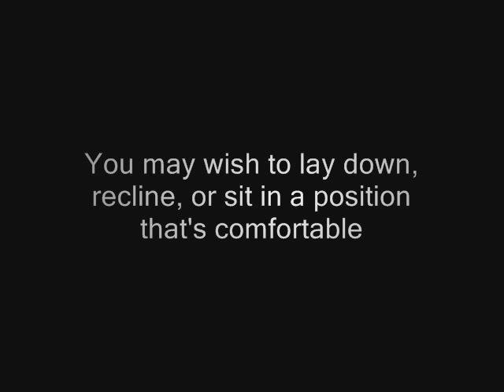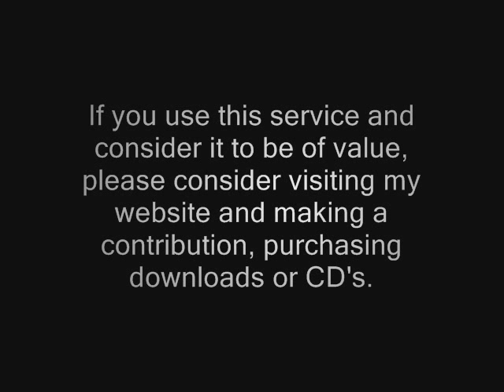Christian Nielsen Stream of "Tranquility: Music Assisted Relaxation" stream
This is a guided relaxation recording, that combines breathing and autogenic relaxation* techniques, as well as basic imagery. Synthesizers, rainsticks, and windchimes, along with soothing narration create a peaceful atmosphere for relaxation. This recording is designed according to music therapy research, as well as Christians own experience.